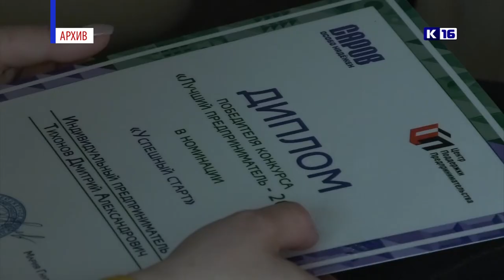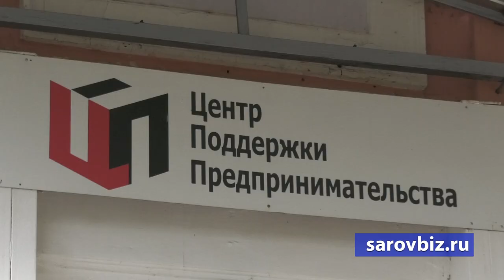«Лучший предприниматель года». Анонс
В Сарове пройдёт конкурс среди бизнесменов и самозанятых горожан «Лучший предприниматель года».